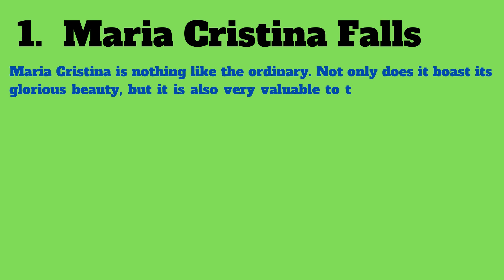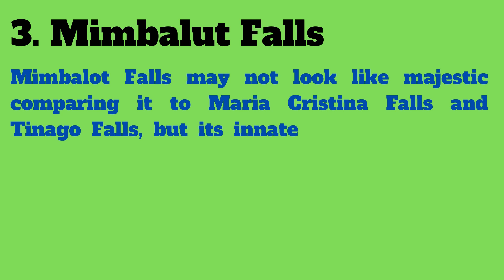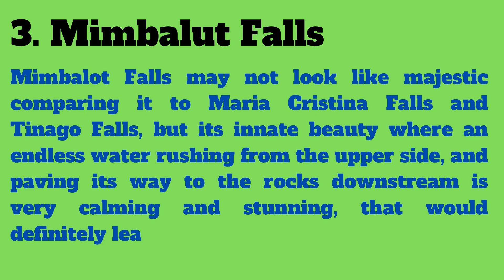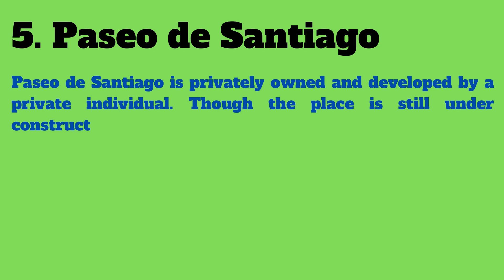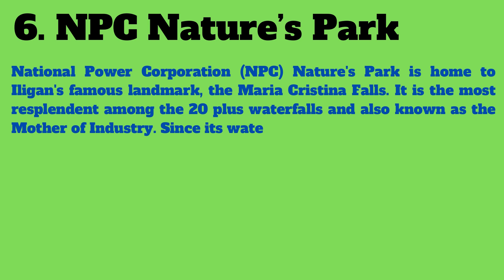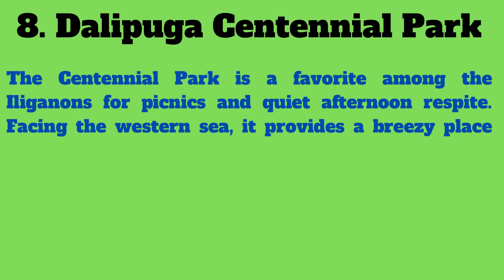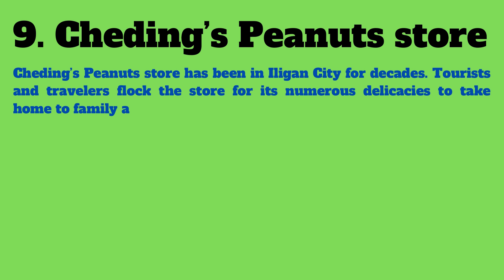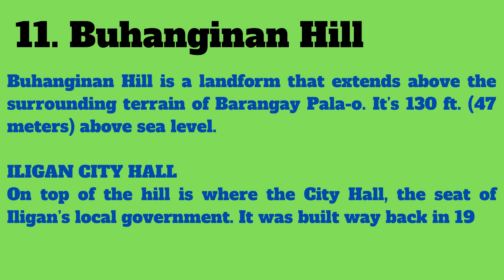TOP 12 PLACES TO ENJOY IN ILIGAN CITY, PHILIPPINES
More travel tips coming up! In the meantime, enjoy this quick list of attractions and tourist spots in Iligan.